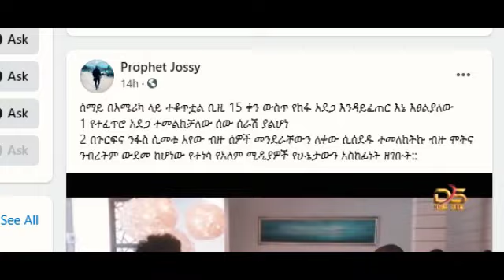የእሳት ዘንግ ነው የጨበጣችሁት